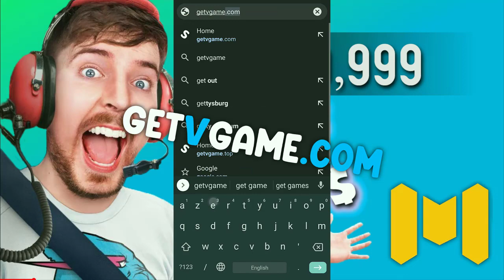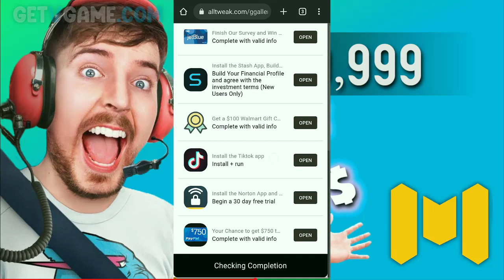+Legit+ call of duty mobile 💵 comment obtenir des cp gratuits dans cod mobile !